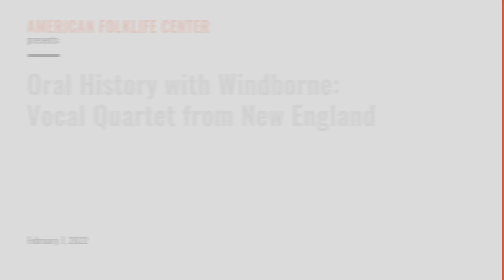Oral History with Windborne: Vocal Quartet from New England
Windborne is Lynn Mahoney Rowan, Will Thomas Rowan, Lauren Breunig, and Jeremy Carter-Gordon. The four singers grew up immersed in the traditional song and dance communities of New England and discovered a love of world folk music in their teens. All four have traveled extensively in the US and throughout the world with Village Harmony, Northern Harmony and the Renewal Chorus, leading workshops and giving concerts. Over the past decade, Windborne has sought out masters of traditional singing styles in the US and around the world to study a variety of vocal music. Through these collaborations, they have developed the vocal agility and authentic sound for which they are known. In 2014, Windborne was one of 10 groups selected by American Music Abroad and the US Department of State to tour as cultural ambassadors through music. They traveled to Turkmenistan, Kyrgyzstan, and Angola, touring with internationally known artists, performing at sold-out national theaters, and collaborating with traditional musicians in each country. They also taught music and dance workshops to schoolchildren, English-language learners, dance schools, choirs, and music conservatories. Windborne’s dynamic concert programs have included songs from Corsica, the Republic of Georgia, Bulgaria, Quebec, and Basque country, as well as traditional and original American folk music. For their concert at the American Folklife Center, they will be performing work related songs from AFC collections from a variety of traditions in celebration of Labor Day.